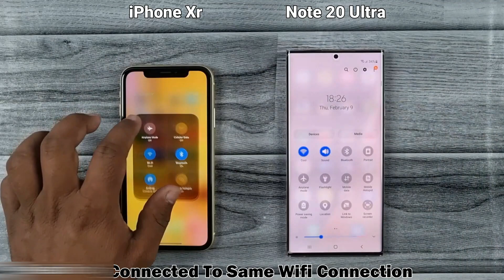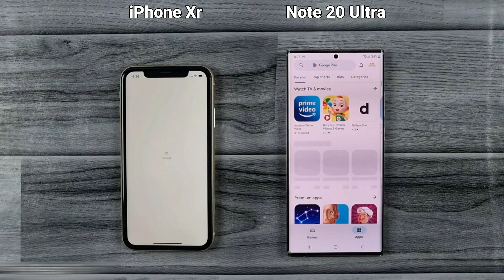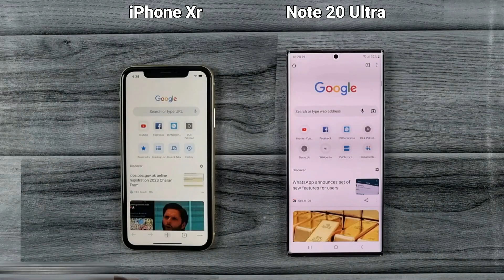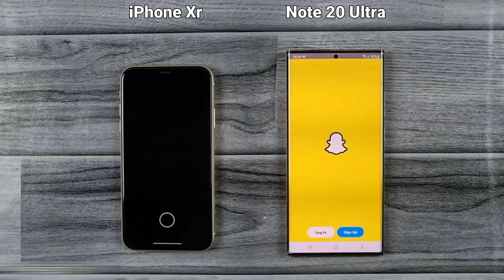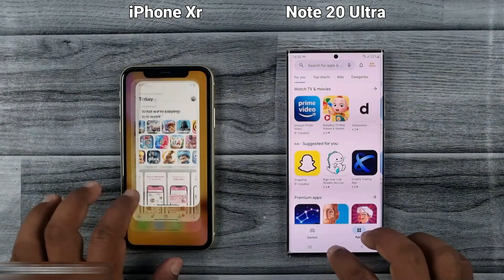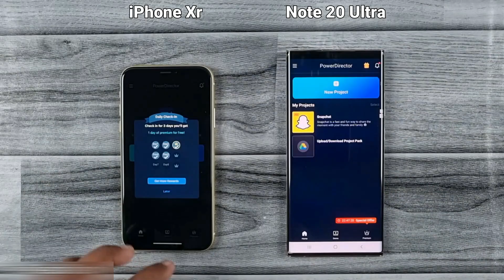iPhone Xr Vs Samsung Note 20 Ultra | SPEED TEST